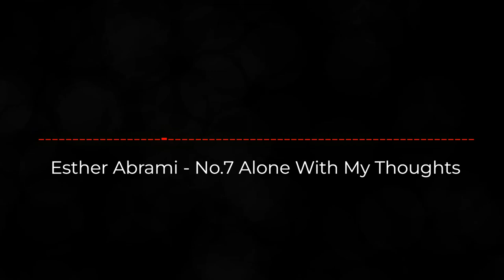Esther Abrami - No.7 Alone With My Thoughts